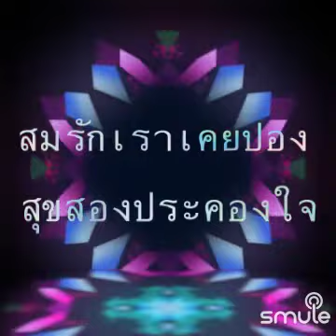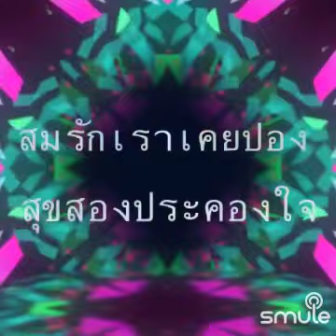ชื่นรัก (เพลงประกอบภาพยนตร์) ดิอิมพอสซิเบิ้ล พร้อมเนื้อร้อง